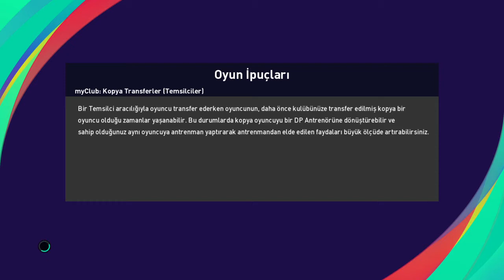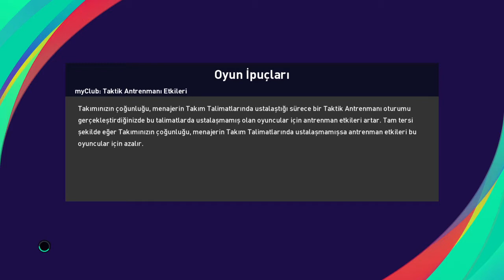PES 2021 ONLINE MY CLUB MAÇTA RAKİBE AYAR VERMEK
Merhaba arkadaşlar PES 2021 de online my club maçta bu maç gerçekten efsane bir maç oldu. Mutlaka izleyin lütfen. rakibe inanılmaz bir ayar verdik :)